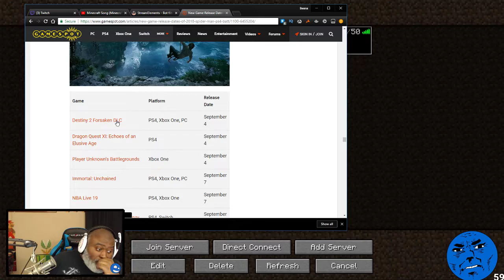Bwana RETURNS to Minecraft - Episode 13